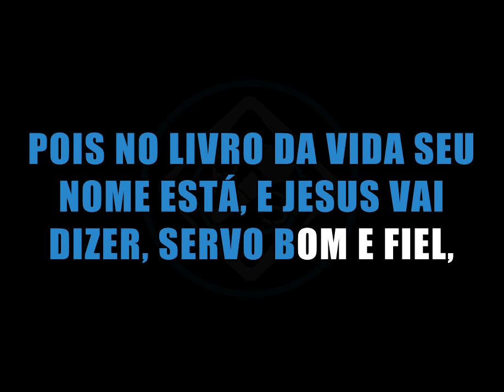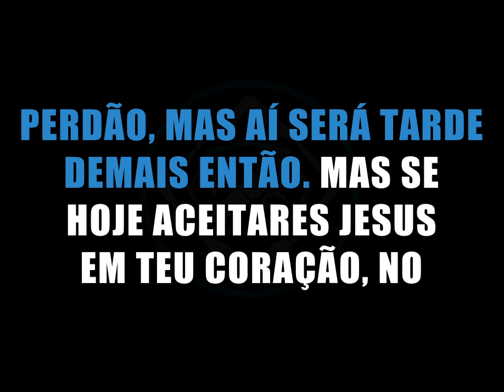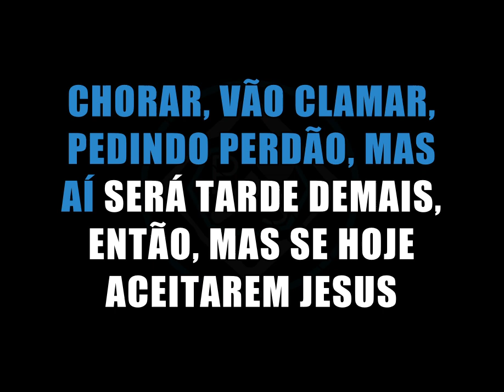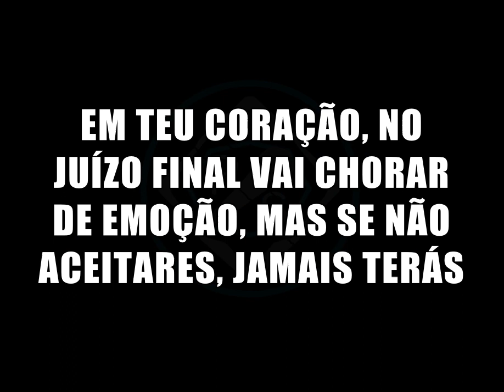JUÍZO FINAL - OS PEREGRINOS (PLAYBACK COM SEGUNDA VOZ)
Gostou do CANAL LocaPlay?
✔ INDIQUE o canal aos AMIGOS
✔ COMPARTILHE, Vamos fazer o CANAL CRESCER
✔ Dê LIKE
✔ COMENTE
✔ ASSISTA até o FINAL 👉é muito importante👊

🚨 AO REUTILIZAR ESTE PLAYBACK DE OS DEVIDOS CRÉDITOS AO MEU CANAL